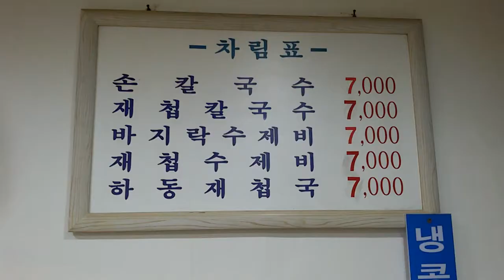광흥창 맛집, 마포 맛집, 마포 손 칼국수, 하동 재첩국, 재첩 칼국수, 광흥창맛집, 국물 좋고 면발 쫄깃합니다. 정말 맛있네요 강추 추천합니다.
서울 마포구 광층창역 근처 맛집 소개합니다. 마포 손 칼국수!
숙풀이로 그만인 하동 재첩국도 있습니다. 마포 손 칼국수 하동 재첩국 채첩 칼국수 맛집 국물 좋고 면발 쫄깃함 먹방 좋네요.
여러분도 즐겨 보시길...